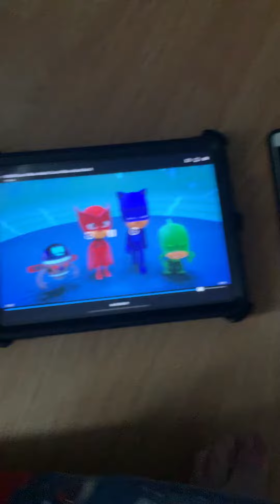So trying to get rid of the rock 🪨